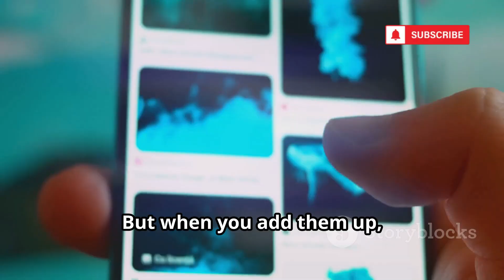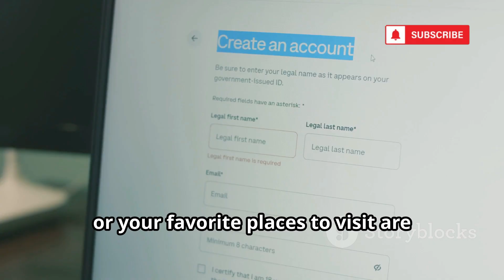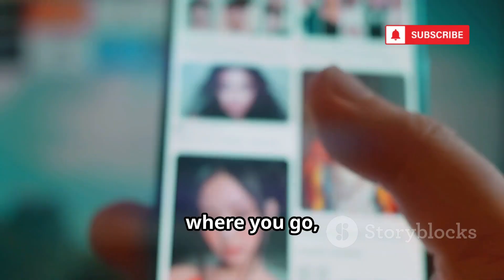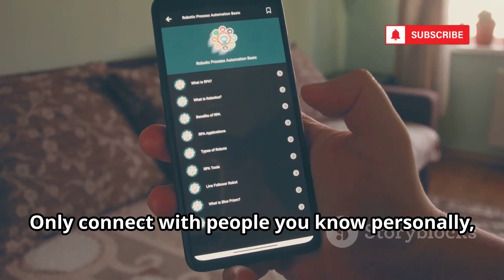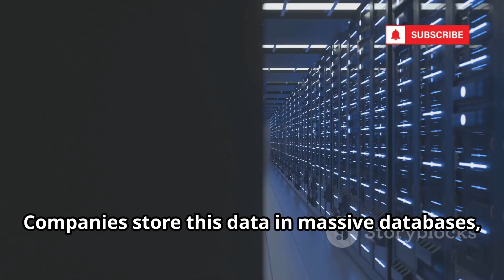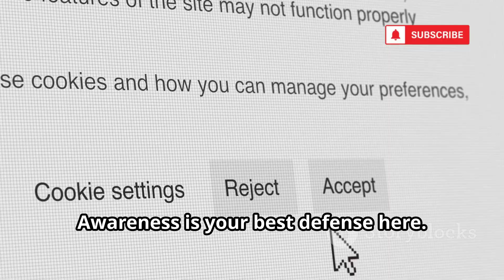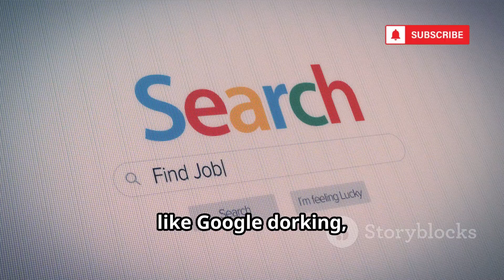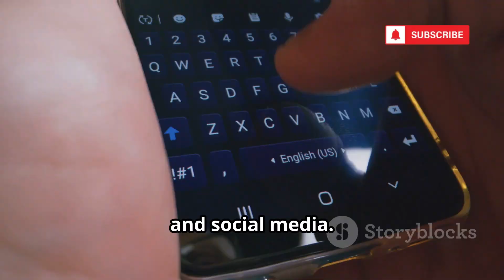How Hackers Gather Complete Info To Find Anyone Online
Discover how both hackers and security experts use the same powerful techniques—and why your intent and permissions matter. This video breaks down how every online action, from your social media habits to your password choices, shapes your digital footprint. Learn how hackers exploit personal data, the importance of using unique passwords, enabling two-factor authentication (2FA), and managing your public information. We’ll show you how to curate your social media presence, protect yourself from social engineering scams, and understand the real risks behind data breaches. Empower yourself with practical tips to secure your digital life and advocate for stronger online privacy.

OUTLINE:
00:00:00
Knowledge, Not Malice

00:00:26

00:02:22
Your Life on Display

00:04:52
The Skeletons in the Cloud

00:05:46
The Government Knows You

00:06:26
Social Engineering

00:07:15
The Hacker's Mosaic

00:07:56
Practical Protection

00:08:42
Stay Vigilant, Stay Safe